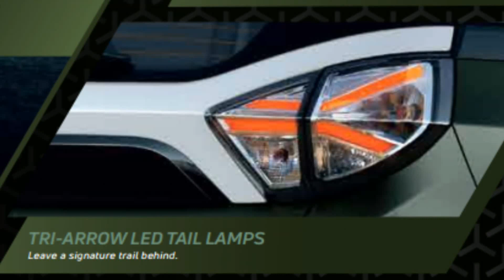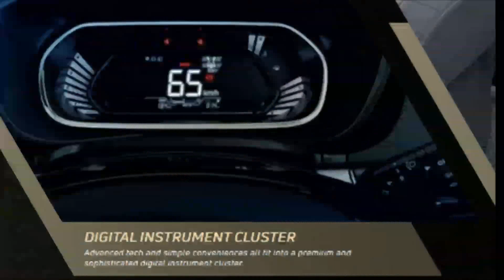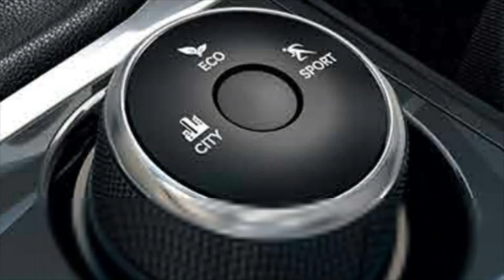वाह क्या कार है TATA NEXON BS VI NEXON 2020 NEW nexon facelift